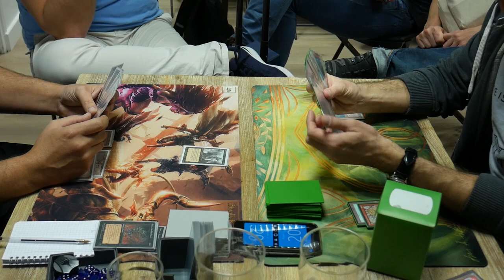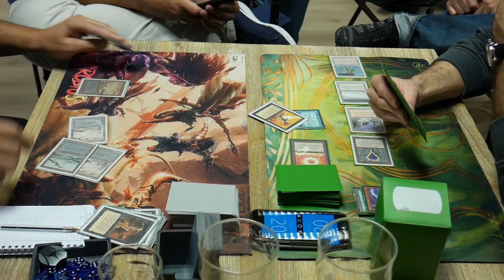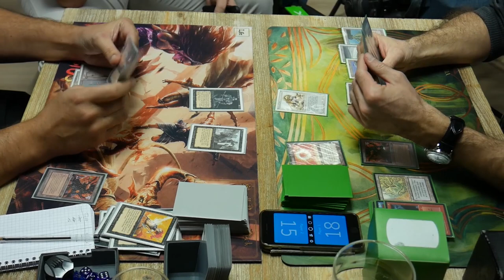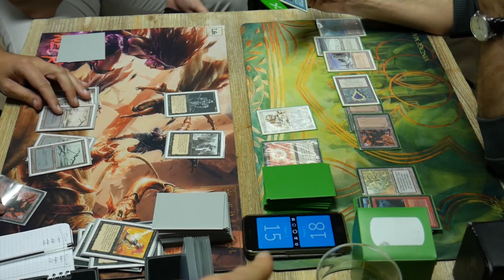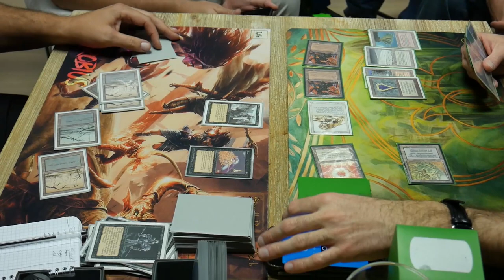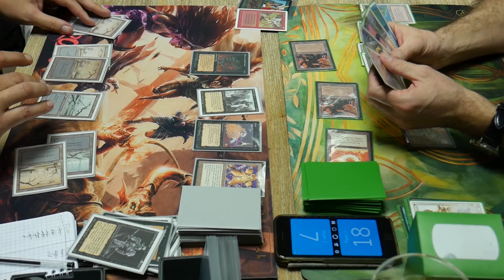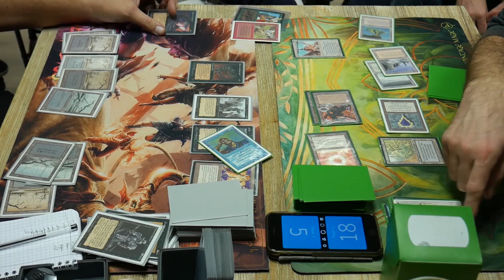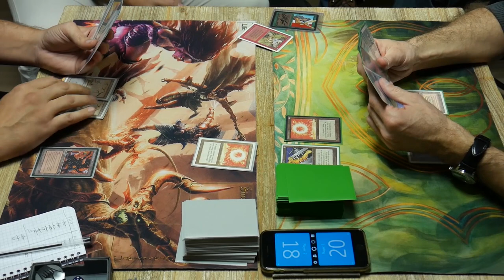[MtG] 2019 France Old School National - Finals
Finals of the France 2019 Old School National championship, which was held at Magic Bazar in Paris on November 23rd.
Finalists are Christophe Servais playing Mono Black, vs Olivier Herisse with a UWR aggro deck.